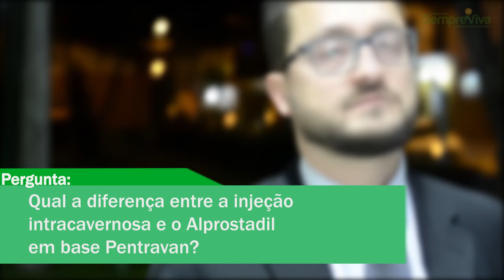Tratamento Disfunção Erétil com Alprostradil em creme Pentravan® Dr Responde as dúvidas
Médico Urologista, Dr. Juliano Scheffer, responde as principais dúvidas relacionadas ao tratamento para Disfunção Erétil utilizando o Alprostadil em Pentravan® (Creme / Pomada).

Alprostadil em base Pentravan e a Disfunção Erétil:
Quais são as reações adversas do Alprostadil em Pentravan?
Existem efeitos indesjáveis do Alpostradil em creme?
Qual diferencial de ser uma base transdérmica Pentravan?
Qual a diferença entre a injeção intracavernosa e o Alprostadil em Pentravan?
O paciente deve persistir na utilização do Alprostadil caso ainda não tenham aparecido resultados?
O Alprostadil auxilia na recuperação pós cirúrgica de Prostatectomia?
O Alprostadil é eficaz em caso de traumas psicológicos ou deficiência física?
Alguma sugestão ao paciente que deseja iniciar os tratamentos com Alprostadil?